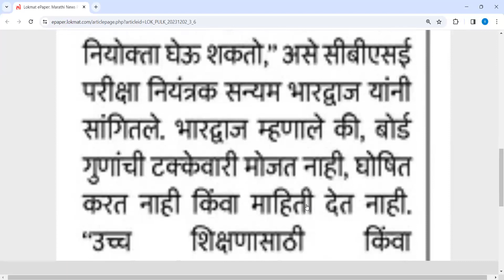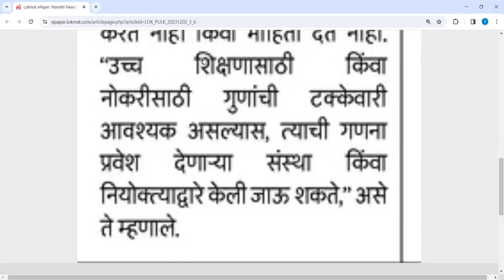CBSE Board Exam 2024: CBSE to not award any division or distinction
CBSE 10TH 12TH NEW UPDATE CBSE Board Exam 2024: CBSE to not award any division or distinction in class 10th & 12th board exams